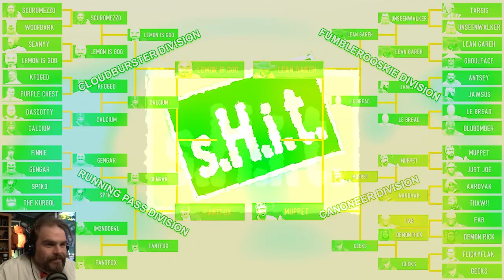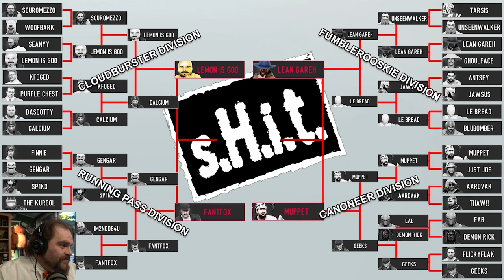WWE 2k19 - JFW Efed - SHT - Episode 7